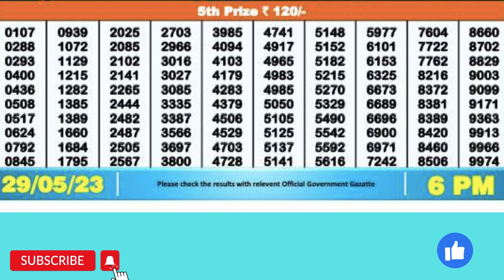DEAR DESERT MONDAY WEEKLY LOTTERY 6 PM 29/05/23 latest lottery result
DEAR DESERT MONDAY WEEKLY LOTTERY 6 PM 29/05/23
DRAW NO 9, NAGALAND STATE LOTTERY, Price Rs 6
1st PRIZE 1 CRORE